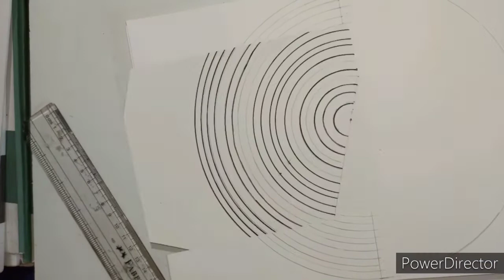mother's day special MoM and child mandala art||Mother's love❤️||step-by-step......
hi everyone❤️,

This is lakki's World in this channel I will post ART,Rangoli,food etc.

I will be posting the vedios on random days.

DECLARATION: ALL THE ART OR WORK DONE IN THIS CHANNEL ARE DONE BY THE OWNER ITSELF.

YOUR lakki's World.❤️❤️